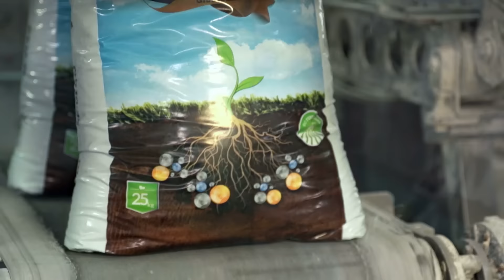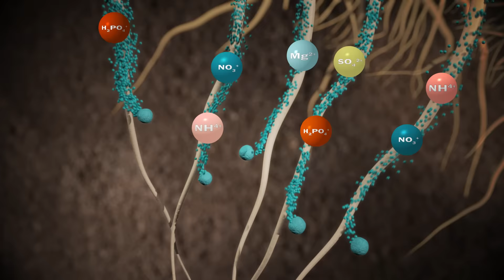Mikrogranulisano djubrivo - SuperStart